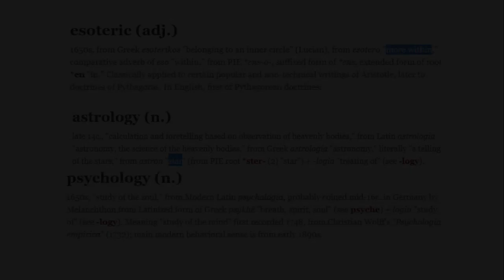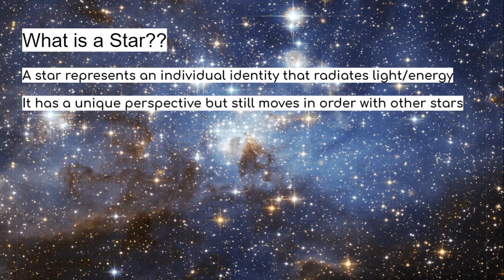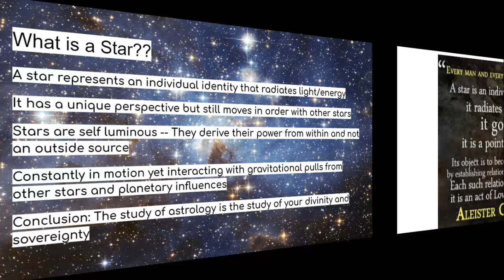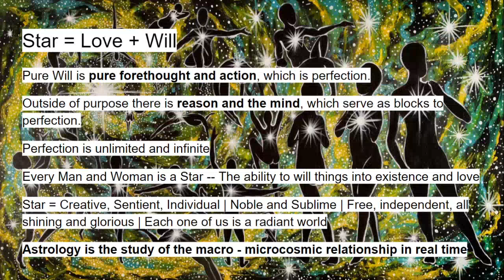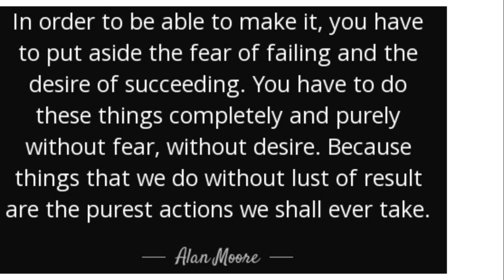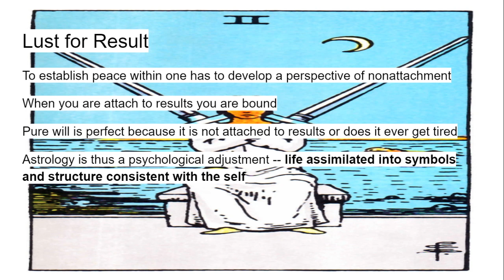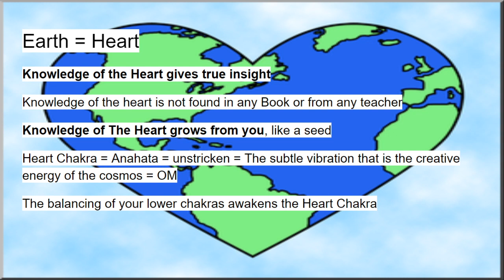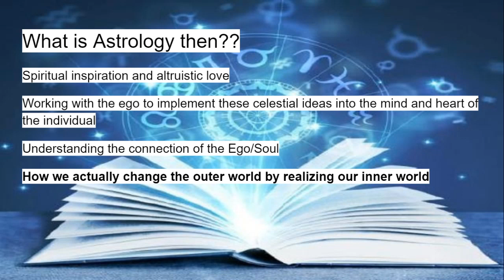Esoteric Astrology 101 - The Psychological Approach to Astrology by The Hood Mystic.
The Fabulous Hood Mystic is an Astrologer, Aspectarian, and Tarot Card Reader. His amusement with all things occult began at an early age.  Through encouragement and positive reviews of his work led The Hood Mystic to take the craft seriously. This ultimately led to the creation of Hoodmystic.com a blog that detailed the growth and study of astrology and current aspects. This is a companion to you when you get a reading or consultation from The Hood Mystic.

An Astrology Chart Reading from the The Hood Mystic is unlike any other, he will answer questions you never knew you had, he will explain your chart to you in a way that will highlight your purpose, and leave you inspired to make the necessary changes for your greatest expansion.

The Hood Mystic is well-reviewed and well respected in the Astrological community. He is the author of Astrology Explained & How to Read Natal Charts Easily and Effectively. You can find his books on Amazon.

*Nadiya